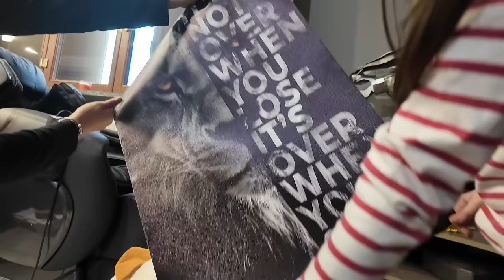MEGA UNBOXING DA 100€ SU TEMU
In questo video spendiamo 100 euro e per la prima volta facciamo shopping su Temu. Compriamo. di tutto!

✨ Link di sconto a tutte le mie scelte per il 🔥90% di sconto su Temu
🎁 Usa il mio codice【dkr4336】per ottenere uno SCONTO EXTRA del 30% nell'app! (per i nuovi utenti)

1pc Tazza Di Caffè Galleggiante Tazza Scultura Decorazione Della Cucina Versando Rovesciamento Decorazione
0,30€💰
1 Pezzo Di Pittura Su Tela, Pittura Con Leone Su Tela Da Parete, Citazione Positiva, Opera D'arte
0,29€💰
1 Foglio divertente adesivi creativi per la toilette per la decorazione della casa Vinile impermeabile arte fai da te murale 3D sticker muro
0,09€💰
1 pz. Tappetino morbido addensato per pavimento della cucina, tappetino antiscivolo a prova d'olio
0,44€💰
3pcs Set Copripiumino Animale Gatto (1 Copripiumino + 2 Federe Senza Inserto Cuscino), Stampa HD Per Casa Dormitorio
1,84€💰
6/12 pz. Coperchi estensibili in silicone, coperture della ciotola di cibo, copertura riutilizzabile di risparmio alimentare
0,23€💰
Portarotolo Di Carta Igienica In Corda Di Canapa Da 1 Pezzo
0,39€💰
1 pezzo, Taglierino pieghettato, Coltello tritatutto ondulato, Coltello pieghettato in metallo aggiornato
0,34€💰
1pc, Tappetino Da Pasticceria In Silicone, Tappetino Da Forno Antiaderente, Tappetino Da Banco
0,46€💰
1pc Grande Scatola di Conservazione Cosmetica Trasparente - Astuccio per Trucco Portatile per Piano di Lavoro
22,28€💰
2pcs / Set Nuove ragazze carine Solid Color Bowknot Hairband & Round Frame Sunglasses
0,16€💰
1 Paio Guanti Invernali Caldi Per Bambini, Ragazzi E Ragazze, Guanti Senza Dita Carini 0,22€💰
2 Pezzi Per Bambina, Completi A Coste, Girocollo, Pullover A Maniche Lunghe, Top + Pantaloni A Zampa D'elefante, Set Regalo Sportivo Primaverile
0,99€💰
Set Di 3 Pezzi Alla Moda Da Ragazza, Felpa Con Cappuccio E Camicetta E Pantaloni Della Tuta, Abiti Casual Con Stampa CALIFORNIA
1,89€💰
2. pin comment：
🎁 Usa il mio codice【dkr4336】per ottenere uno SCONTO EXTRA del 30% nell'app